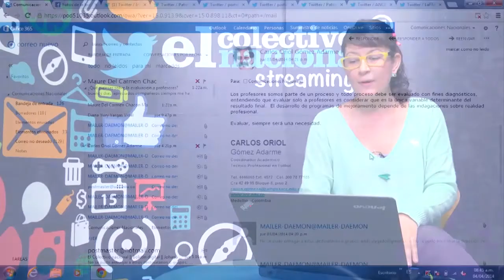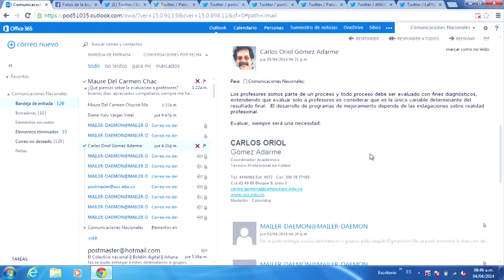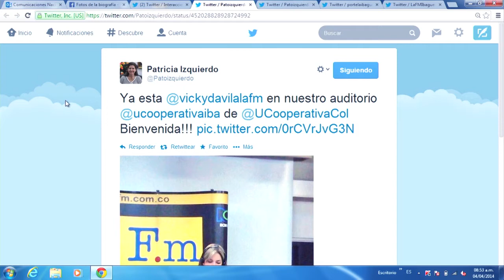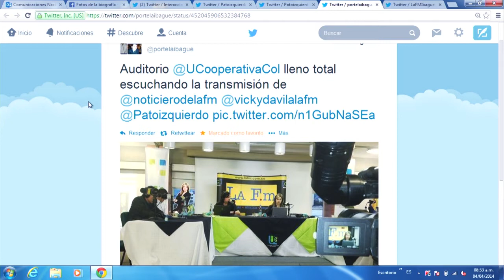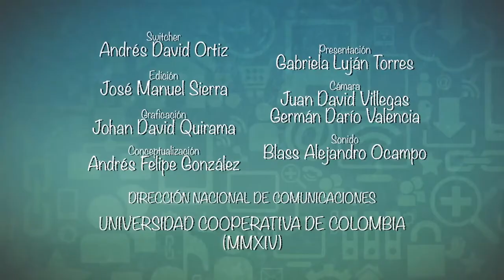El Colectivo Streaming II Emisión 8 II Evaluación de profesores